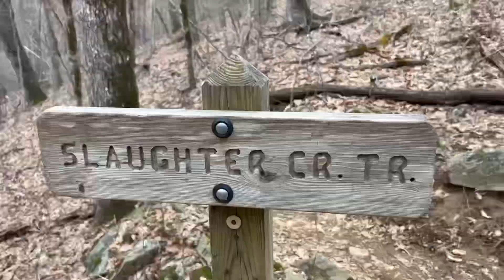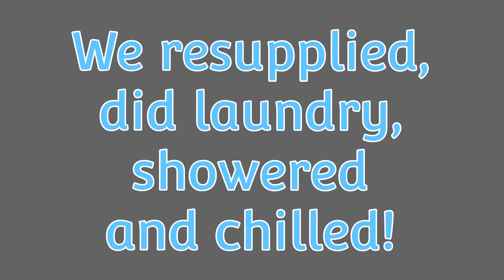Day 5 Appalachian Trail Thru hike 2023 | Summiting Blood Mountain | Hidden Pond Hostel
In this video, we summit blood mountain then head into Neels Gap. We ended up taking a Nero and headed up to The Hidden Pond Hostel. It was a fantastic place and brand new this year. Thanks for hosting us! :)

If you would like to donate to my thru-hike of the Appalachian Trail in 2023, I would be very grateful. Thank you for your support and to all those who have already donated.

COME SAY HI ON INSTAGRAM: @lauraevelynashley

Laura :)